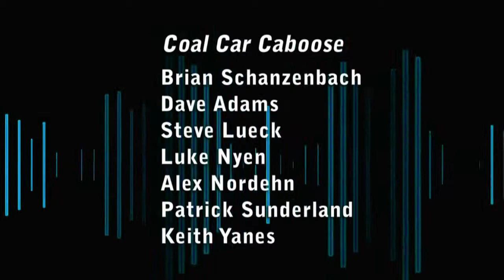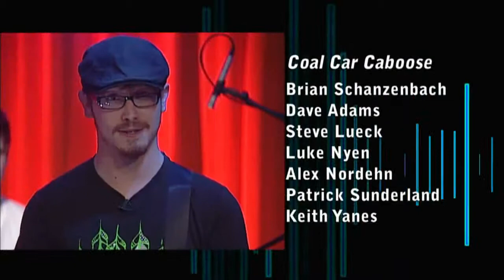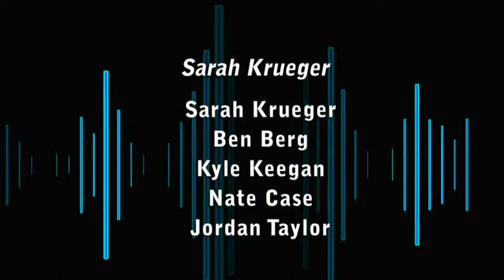PlayList - Season 3 Episode 8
Relive the performance of Coal Car Caboose and their unique and up-beat "ska" sounds that are sure to get your body movin'.

Remember, Duluth songstress "extraordinaire"; Sarah Krueger and her distinct and beautiful voice that will resonate in your heart and will surely not let go.

Rejoin with Mark Anderson Trio; and enjoy well-known classic rock and pop songs with a unique jazzy style.

Get a taste of something greater than alright, with The Alrights; who offer a diverse range of pop, rock, and punk music that are smooth, raw, and soulful.

Rekindle that "old time good feel" with Aaron Kaercher and His Crazy Neighbors. All the way from Ely, MN; Aaron and His Crazy Nieghbors, show us how to truly rock n' roll.